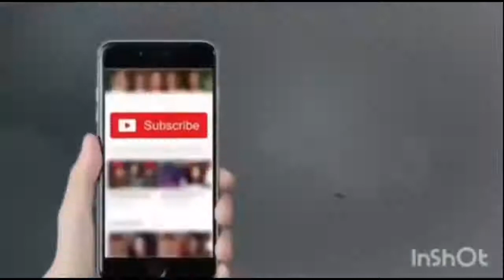Yeah Baby musically by Ashi Khanna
if u want to upload your Video on our Channel then tell us on comment